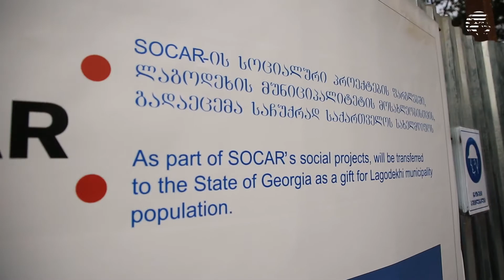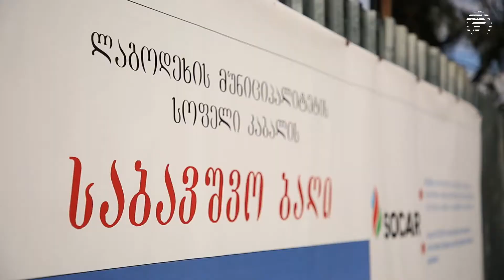SOCAR Gürcüstanda azərbaycanlıların yaşadığı kənddə uşaq bağçası tikir